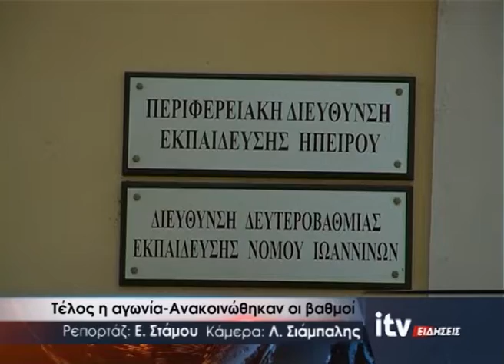Τέλος η αγωνία - Ανακοινώθηκαν οι βαθμοί - ITV Ειδήσεις 28/06/2022